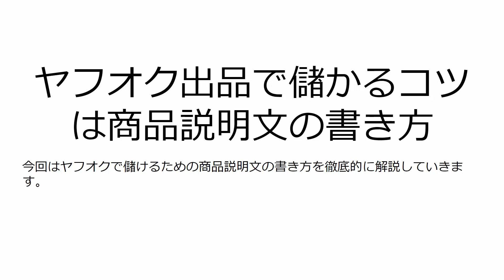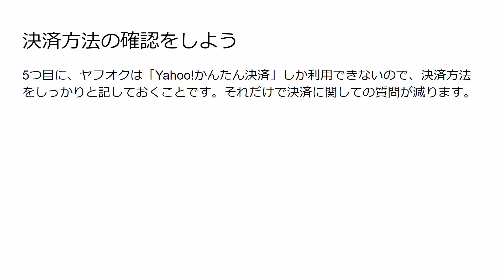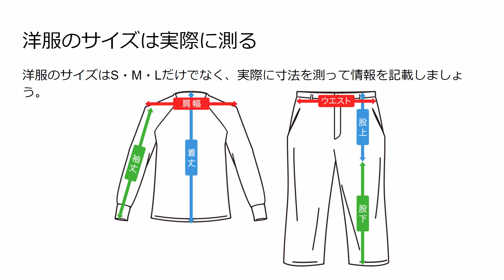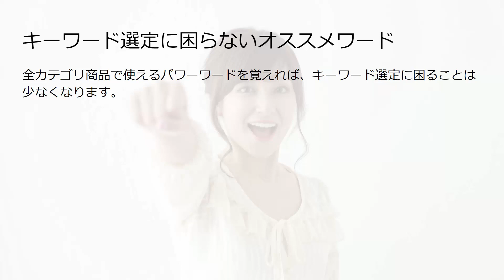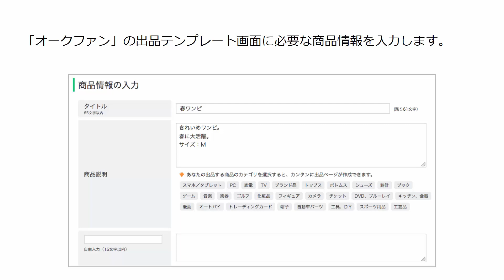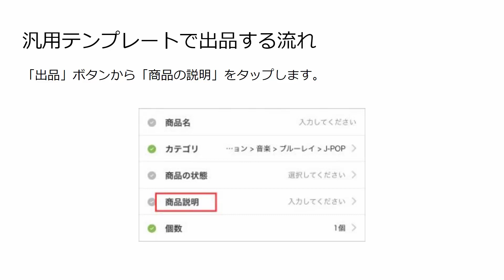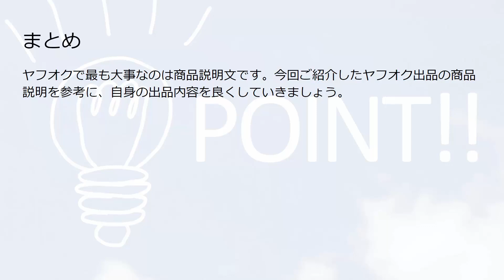ヤフオク出品で儲かるコツは商品説明文の書き方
今回はヤフオクで儲けるための商品説明文の書き方を徹底的に解説していきます。

1 商品説明が上手い人は売れている
1.1 入札者の欲しい情報を的確に与える
1.2 状態の説明はより詳しく書くべし

2 商品説明文の書き方を上達させる6つのコツ
2.1 商品情報はできるだけ多く
2.2 商品の状態は細かく記載する
2.3 付属品など本体以外も正確に
2.4 商品のメリットとデメリットは書くべき
2.5 決済方法の確認をしよう
2.6 配送方法と送料の詳細

3 ジャンル別の商品説明に書くべき内容
3.1 洋服の説明をする場合
3.2 洋服のサイズは実際に測る
3.3 家電の説明をする場合

4 キーワード選定は商品説明文のキモ！
4.1 ブランド名と型番は絶対に入れる
4.2 特徴やインパクトのあるキーワードも重要
4.3 商品名が不明な場合のキーワード選定方法

5 キーワード選定に困らないオススメワード
5.1 アピール用のキーワード

6 ヤフオク出品者にオススメな「オークファン」のテンプレート
6.1 テンプレートで商品説明をしよう
6.2 テンプレートの使い方は簡単

7 ヤフオクアプリならテンプレートもラクラク
7.1 ヤフオクアプリには公式のテンプレート機能がある
7.2 ヤフオクアプリから出品作業をする方法
7.3 汎用テンプレートで出品する流れ
7.4 自分だけのテンプレートを作ろう
7.5 オリジナルテンプレートは選ぶだけ

8 まとめ

2007年、世界で勝負したいと副業から海外販売を開始
2017年、シンガポールに移住